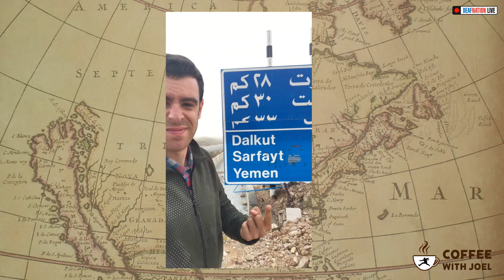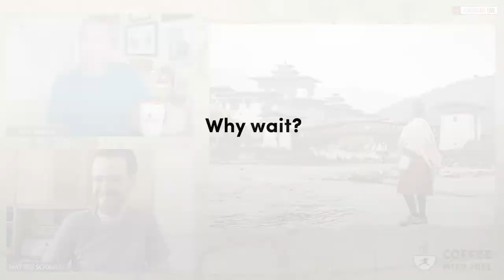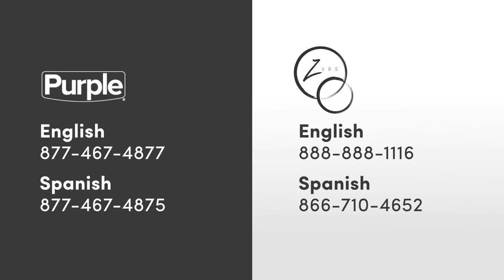Coffee with Joel: Matteo Scionico, shares his experience of extreme traveling.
Coffee with Joel: What is extreme traveling? Matteo Scionico, who wants to be the first Deaf Italian to visit every country in the world, shares his experience of extreme traveling.